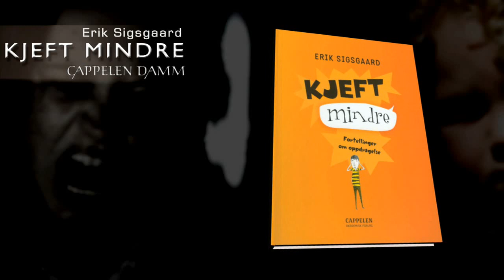Bokåpner: Kjeft mindre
Erik Sigsgaard forteller om boken Kjeft mindre. Den baserer seg på historier om oppdragelse og kjefting, der historiene er enkle og gir inspirasjon til drøfting og ettertanke.